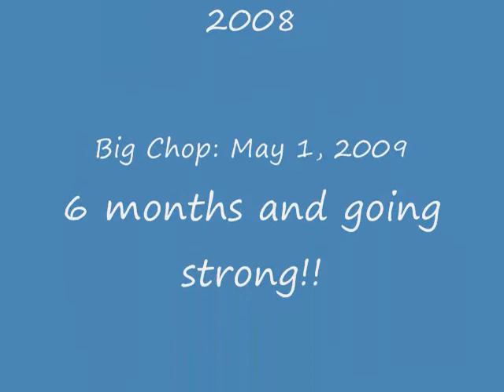6 month nappiversary!!!!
I've been 6 months 100% natural and I've loved every minute of it!!